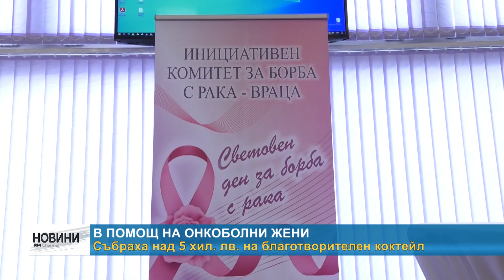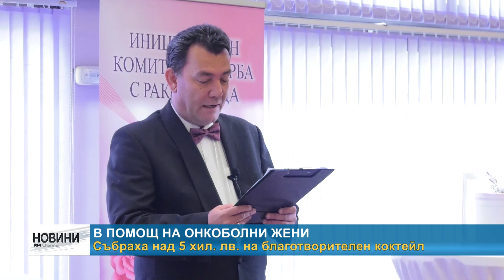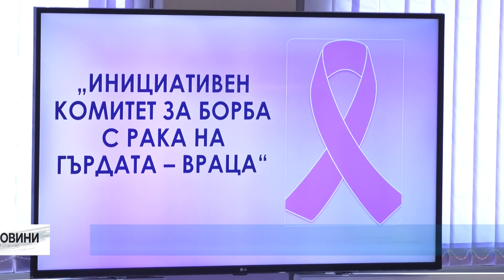RM TV: В помощ на онкоболни жени: Събраха над 5 хил. лв. на благотворителен коктейл